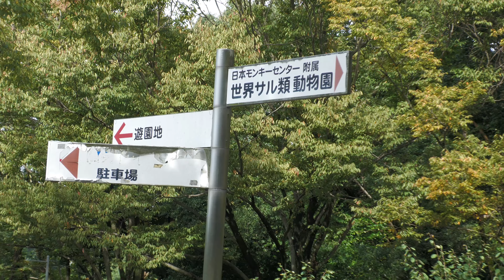マモル、マルコに乗る 日本モンキーセンター チンパンジー